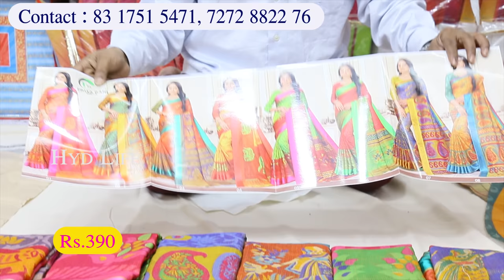title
Shop Adress :
A. Raheem Textiles
God Gift Market, Madina Building,
Ghansi Bazaar, Rikab Gunj,
Charminar, Hyderabad - 02

Contact Hyderabad Life Youtube Channel :
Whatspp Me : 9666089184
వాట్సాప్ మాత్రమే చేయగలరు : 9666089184